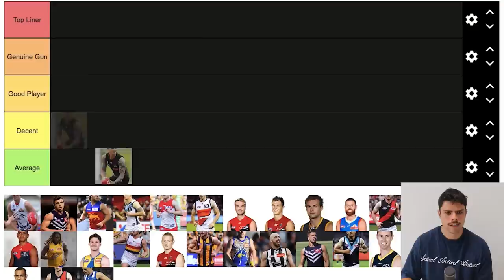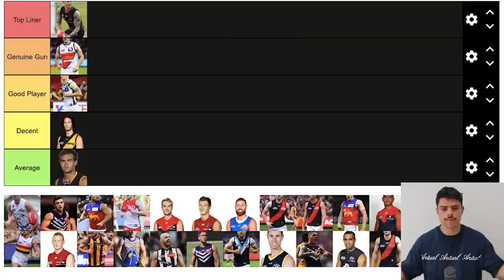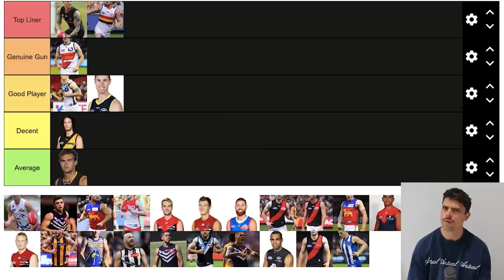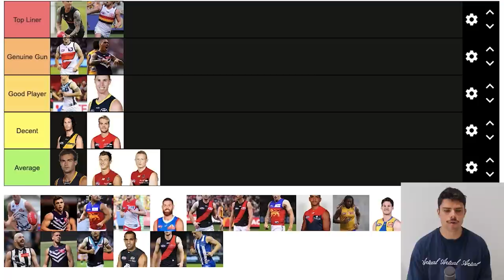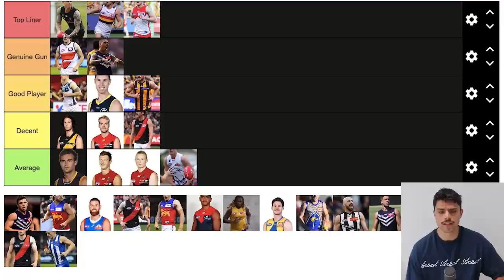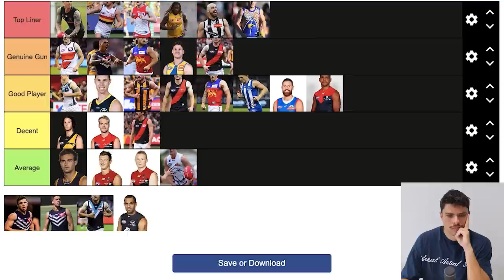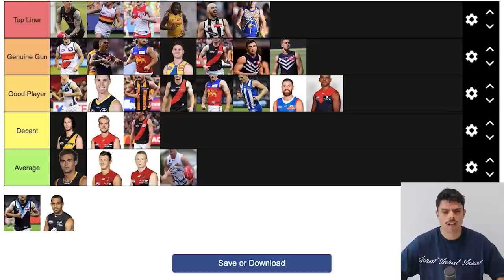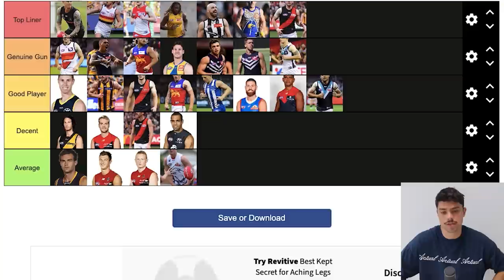Ranking players from the 2008 AFL Draft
Jesse attempts to rank the top prospects of the 2008 AFL Draft.